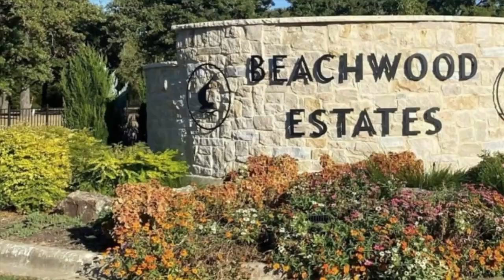2016 Keystone Cougar in Trinidad TX